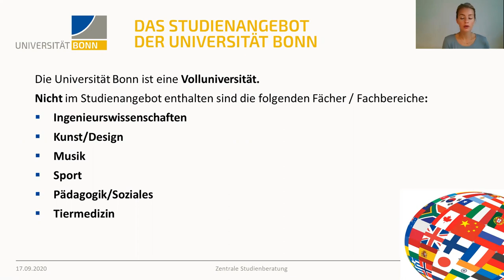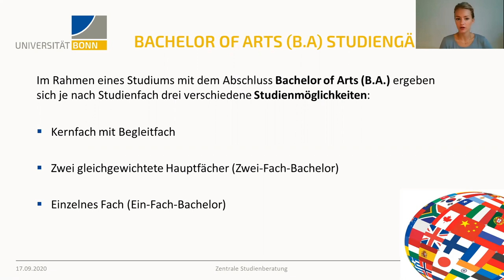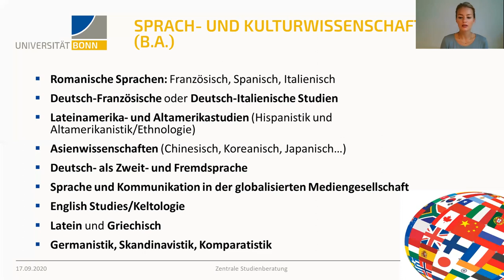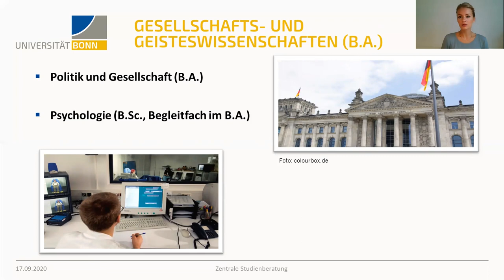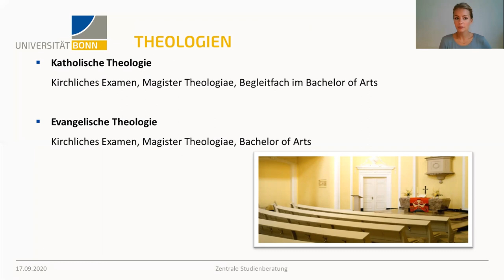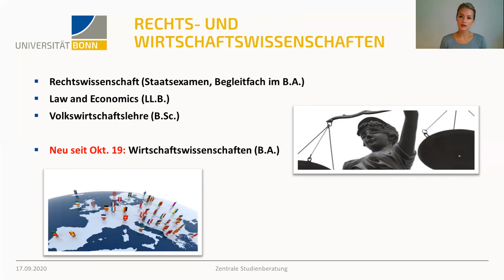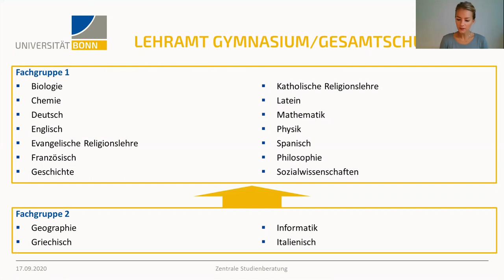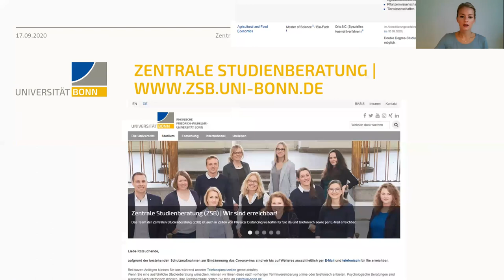Geisteswissenschaften, Rechts und Wirtschaftswissenschaften der Uni Bonn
Hier gibt es einen Überblick über unser Studienangebot, insbesondere geht es um Studiengänge aus den Geistes-, Rechts- und Wirtschaftswissenschaften.